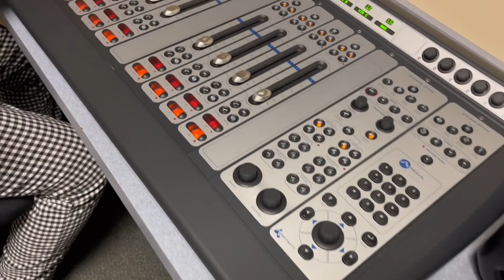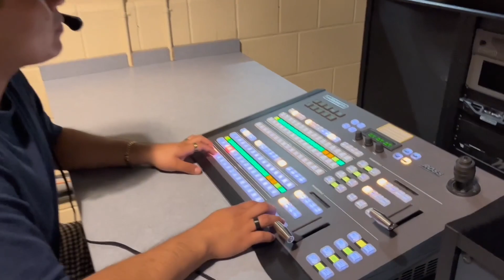Day in the life of Broadcasting Televisions and Independent Production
Meet Andre from Peru, a passionate student enrolled in the Broadcasting Televisions and Independent Production program at Conestoga College. Join us as we follow Andre through a day in his life on campus. From insightful classes to hands-on experiences, get ready to explore the world of broadcasting with Andre at Conestoga College.